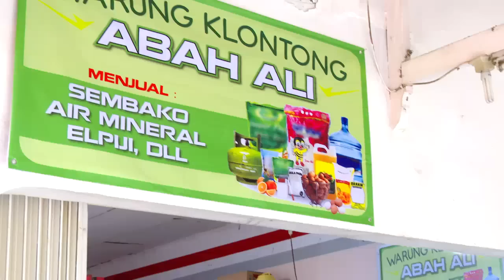DI RUMAHKU ADA SURGA - Episode 1 Part 1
Program ini tayang setiap hari  senin - jumat pukul 13.30 wib selama ramadhan